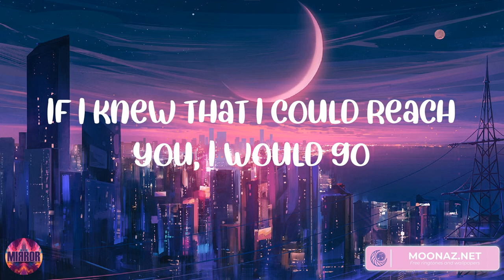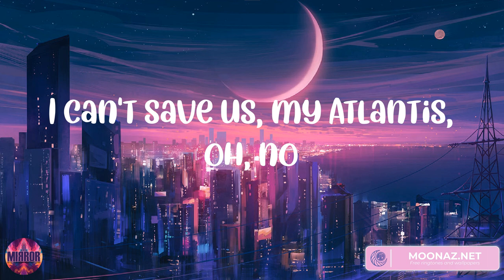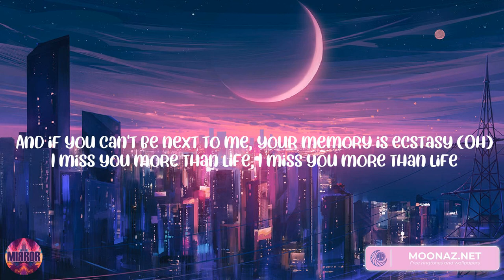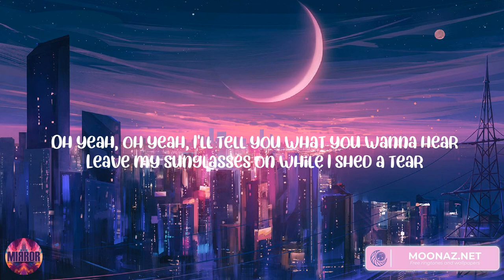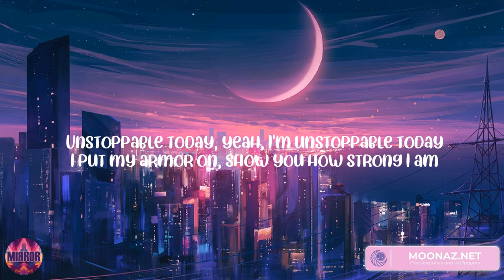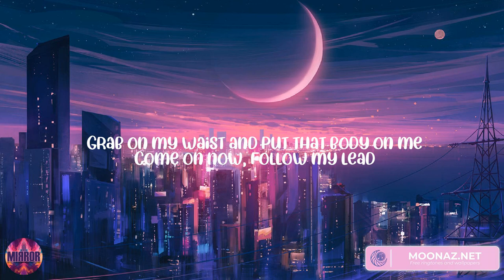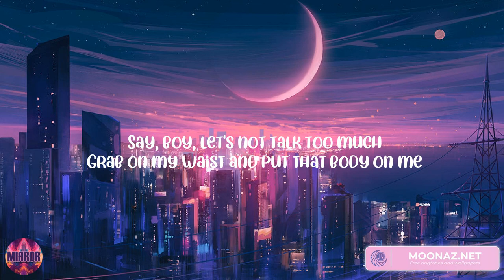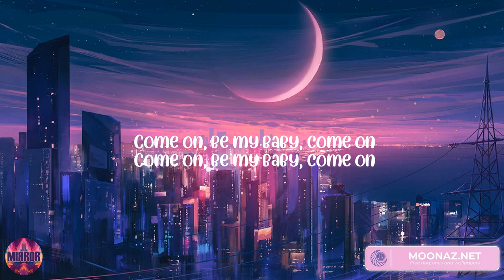Atlantis Ghost - Seafret, Justin Bieber, Sia, Ed Sheeran (Mix Lyrics)